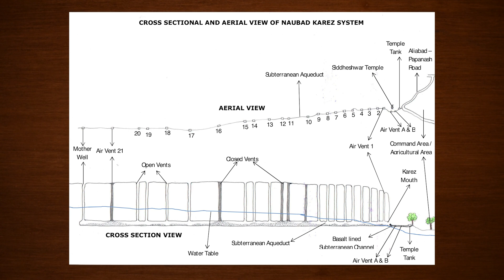The Water Between Us - Documentary 2020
A short documentary about the Karez of Bidar (Karnataka, India), a 500 years old water system made of tunnels and wells that was renovated recently and is now bringing water to the city to help facing long dry spells.

Made by Nina Celada, in collaboration with Team Tuvaa et Saahas
Camera : Nina Celada and Athul Jith
Sound recording : Sreshta Suresh and Nina Celada

With French and English subtitles

Shot in March 2020 as a final Capstone project at Srishti Institute of Art Design and Technology, Bangalore